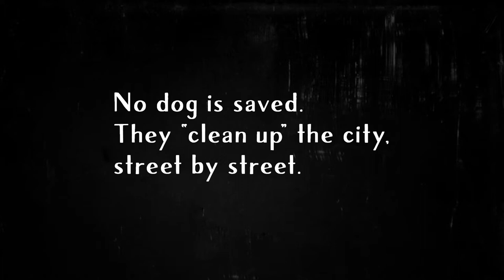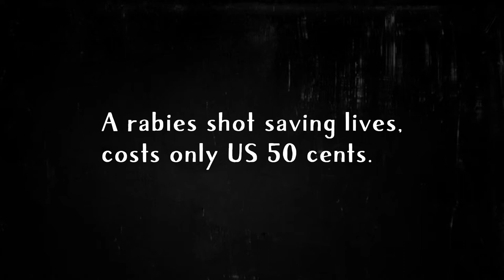Rabies vaccination project in a Yangon township - project by GIVING A FUTURE ANIMAL AID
Giving a Future Animal Aid is a small non-profit NGO working with stray animals in Myanmar/Burma, mainly in Yangon and Mandalay.

For more information about us, and what we do, please visit our homepage